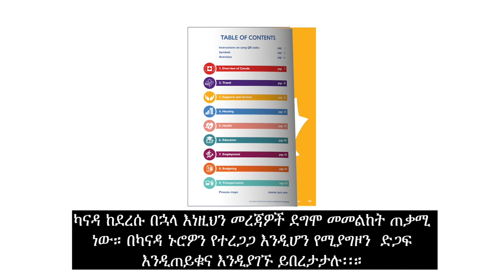Canadian Orientation Abroad (COA) O-Canada Video 6_አማርኛ/Amharic/Amharique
O-Canada ቪድዮ 6 – ምዕራፍ 3

ድጋፍ እና አገልግሎቶች

O-Canada Video 6 – Unit 3 Supports and Services (አማርኛ/Amharic)

O-Canada Vidéo 6 – Unité 3 Aides et services (አማርኛ/Amharique)